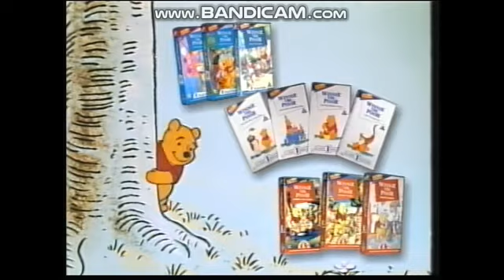Baloo's Springtime Fun